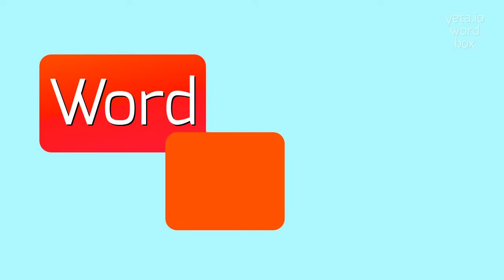How to say "fireworks"! (High Quality Voices)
Watch in this video how to say and pronounce "fireworks"!